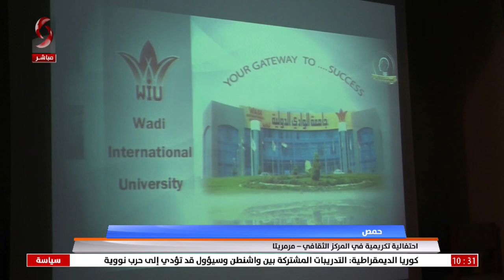حمص | احتفالية تكريمية في المركز الثقافي – مرمريتا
تقرير شيرين العلي